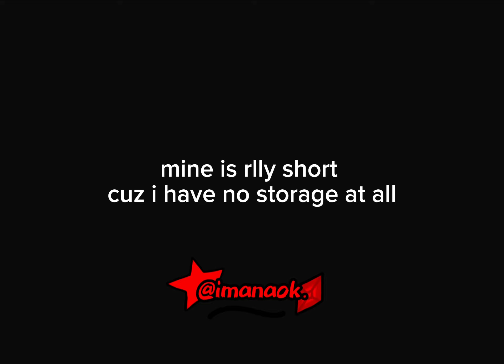playing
THE THUMBNAIL I WAS GONNA PUT DELETED AUTOMATICALLY CUZ OF MY STORAGE SPACE. edit - i found it